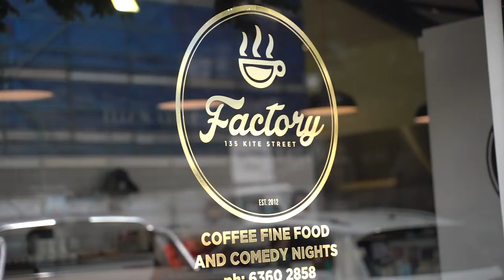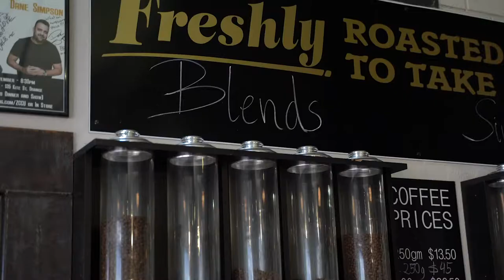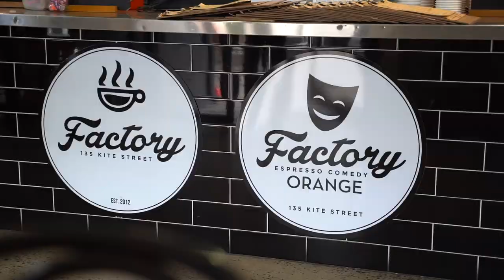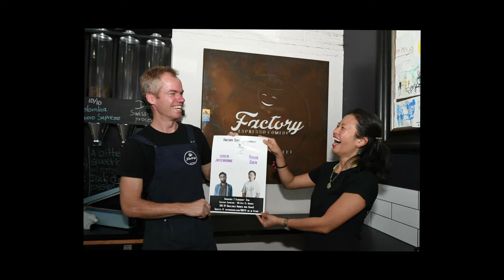Factory Espresso - Our Story